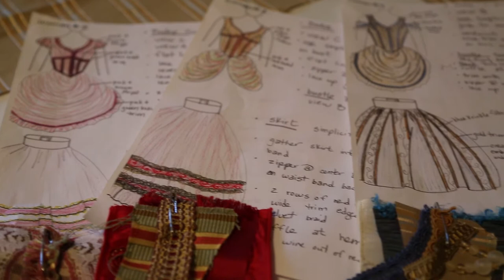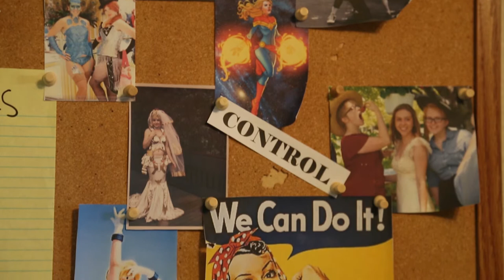Glad Rags - A Short Documentary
This is my submission for my documentary class at SLCC. I had to do a 5 minute short documentary, so I decided to do it on my friend Patti Glad! She is an awesome seamstress/costumer/cosplayer and thought it would be interesting to take a peek into her life.

Please visit her Facebook page to see her amazing work!